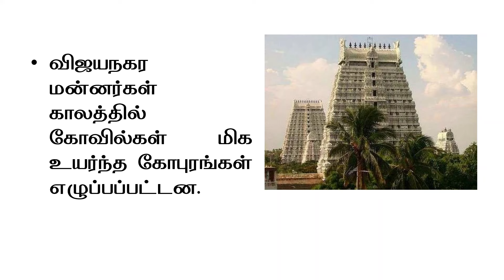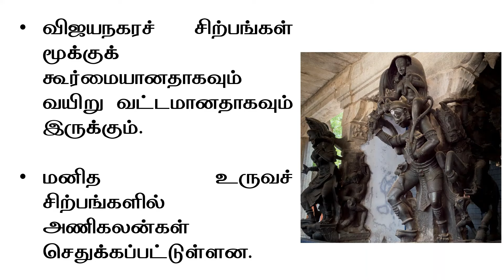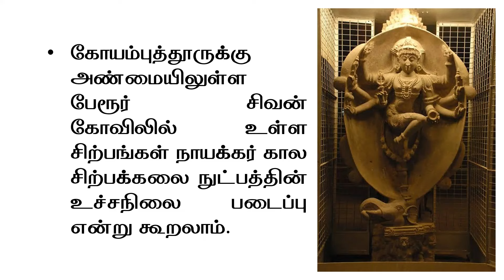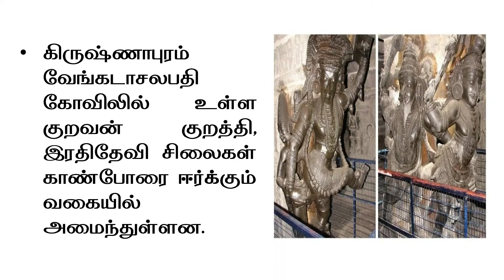Tnpsc vijayanagar and nayakar sculpture | unit 8 | Tamil I Shanmugam ias academy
Telegram Channels